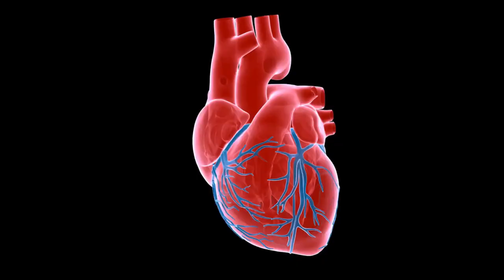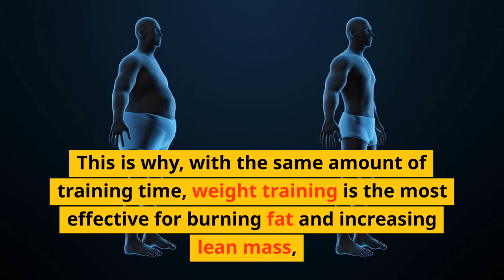Are You Doing Cardio But Still Can't Shed Fat? Here's the Surprising Reason Why!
beAst Fitness Equipment by @calimarcopt